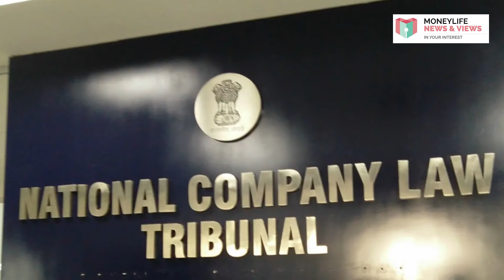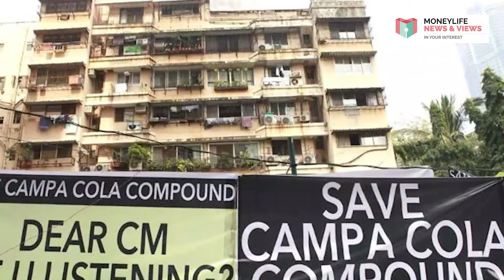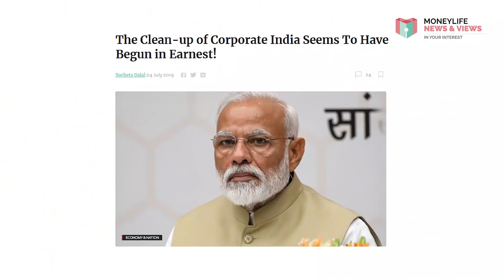Videocon and Supertech Orders: Blip in a Bleak Landscape or Harbinger of Change?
This week, Sucheta Dalal speaks about two sweeping orders, one by the Supreme Court and the other by the National Companies Law Tribunal. But the question remains, will they be harbinger of change or just remain on paper?